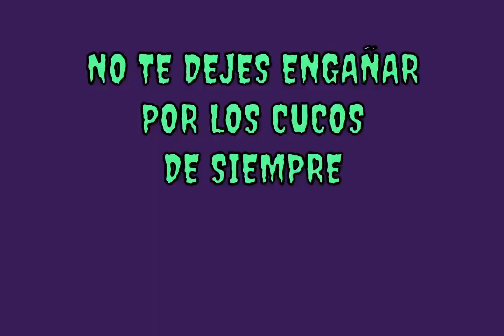La Revolución Ciudadana lista 5️⃣, como siempre FORTALECERÁ aun más la DOLARIZACIÓN